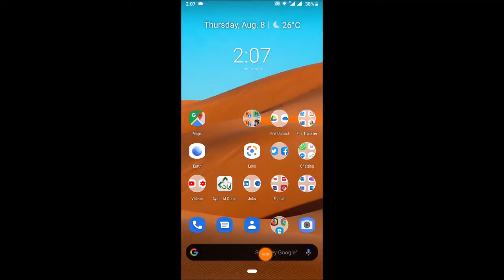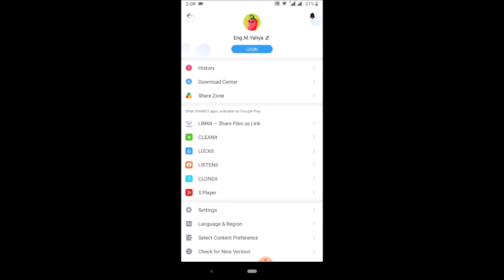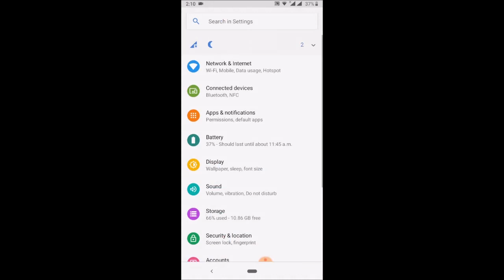أحمي طفلك من تنبيهات shareit للفيديوهات الخارجة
برنامج shareit للأسف يظهر رسائل كثيرا ما تكون عن فيديوهات جنسية أو مثيرة ..
لإيقاف تلك التنبيهات تابع الفيديو